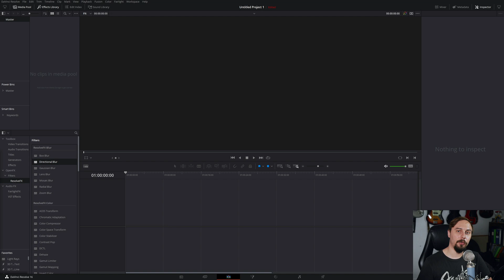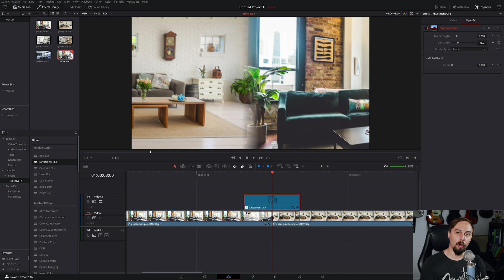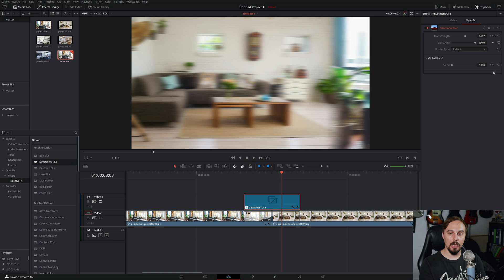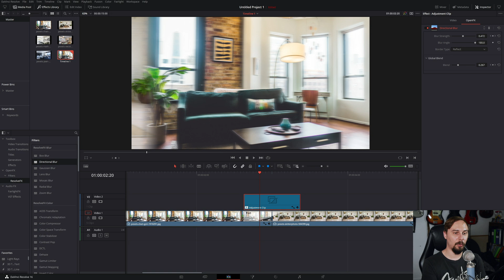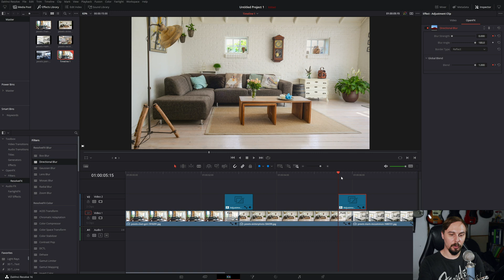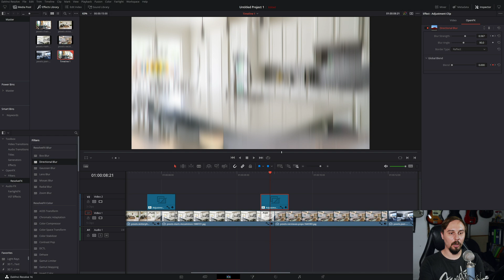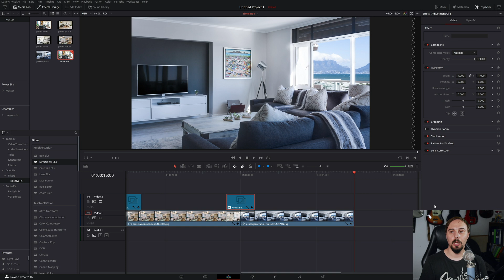HOW TO MAKE A SLIDESHOW IN DAVINCI RESOLVE | MAKE CUSTOM TRANSITIONS | DaVinci Resolve 16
Learn how to easily create a clean, simple, and modern slideshow for your photos in DaVinci Resolve 16. This is geared toward how to make a professional slideshow, how to make a business slideshow, or how to make a Real Estate Slideshow. You will also learn how to make a custom transition in DaVinci Resolve 16 to make your slideshow stand out. This is the beginners guide on how to add an image to DaVinci Resolve 16, how to use the snipping tool in DaVinci Resolve 16, how to resize your images in DaVinci Resolve 16, how to add movement to your photos in DaVinci Resolve 16 and how to create a custom transition in DaVinci Resolve 16. This is a DaVinci Resolve Slideshow Tutorial to help you add slideshow animation, and slideshow effects so you can learn how to make a photo slideshow in DaVinci Resolve 16. Create simple and professional branding for your YouTube videos. This can also be applied to marketing videos for Facebook, Instagram, Twitter, or even Gaming Channels.